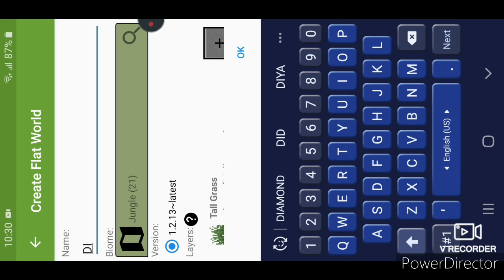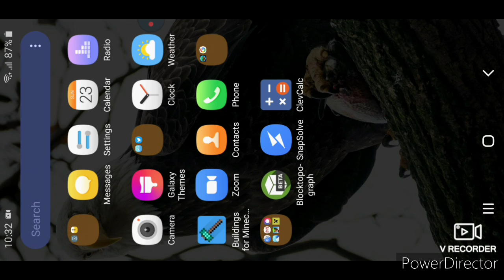How to get diamond flat world in minecraft pe